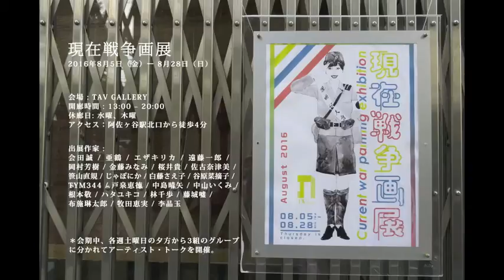現在戦争画展 アーティストトーク第二弾 （後半） 20160820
現在戦争画展 [ 2016/8/5 (fri) – 8/28 (sun) ]関連トーク第2弾

中島晴矢（MC） /  金藤みなみ / 戸泉恵徳 / 藤城嘘 / 布施琳太郎 / 李晶玉 / 緊急出演:笹山直規

会場 : TAV GALLERY
会期 : 2016年8月5日（金）ー 8月28日（日）
開廊時間 : 13:00 – 20:00
休廊日: 水曜、木曜
アクセス：阿佐ヶ谷駅北口から徒歩4分

＊会期中、各週土曜日の夕方から出展作家によるアーティスト・トークを実施。

美術家、笹山直規がキュレーターを務め、総勢23名の現代アーティストが参加する企画展「現在戦争画展」は8月5日 (金) から8月28日 (日) まで。

「戦後71年目となる今夏に「戦争画」をテーマにした絵画展を開催致します。本展に於ける「戦争画」とは、国家主導のプロパガンダだった既知のモノとは違い、各アーティストが個人の表現として戦争を描く、という内容になっています。白か黒かという単純な結論では語れないテーマに、性別も年代もバラバラな総勢23名の現代アーティストたちが挑戦します。過去から未来へと、一歩踏み出した美術展を目指して企画しました。どうぞご期待ください。」（主催:笹山直規）

本動画は登壇者・主催者・ギャラリーの許可を得て撮影・公開したものです。

HD撮影・モノラル録音
撮影・編集：中山いくみ
カメラ等貸出：みそにみこみおでん